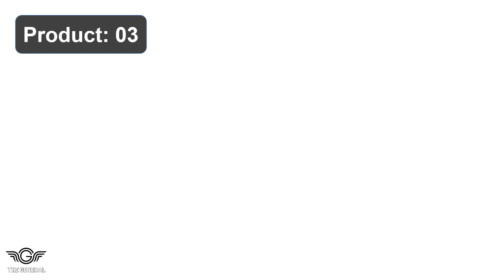Best Piano Bench Review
Top 10 Best Piano Bench Review -

1. RockJam KB100 Adjustable Padded Keyboard Benches, X-Style

2. Yamaha OEM PKBB1 Adjustable Pads Keyboards X-Style Bench

3. On-Stage KT7800+ Bench Rigid Metal Bases Ensure Strong Set

4. SONGMICS Piano Bench Pad Cushion & Storage Compartment

5. SONGMICS Adjustable Wooden Piano Bench Stools with Sheet

6. Bonnlo Wood Double Piano Bench with Storage Thick Cushion

7. SONGMICS Wood Duet Piano Bench with Pads Cushion Music

8. Donner Duet Piano Bench with Storage Solid Woods Keyboard

9. Bonnlo Adjustable Duet Piano Bench Storage Black Faux Seat

10. Yamaha BB1 Padded Wood Piano Bench Easy Bolt Assembly